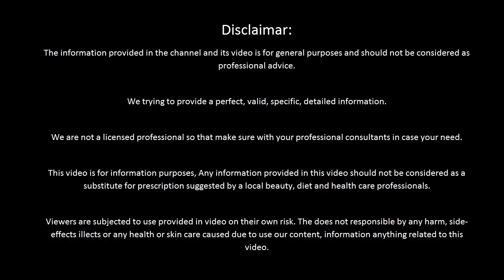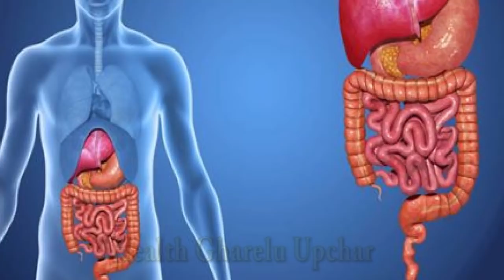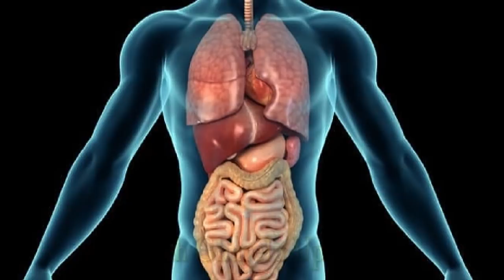रात को 2 इलायची खाकर गर्म पानी पीने के फायदे जानकर हैरान रह जायेंगे | Elaichi Khane Ke Fayde